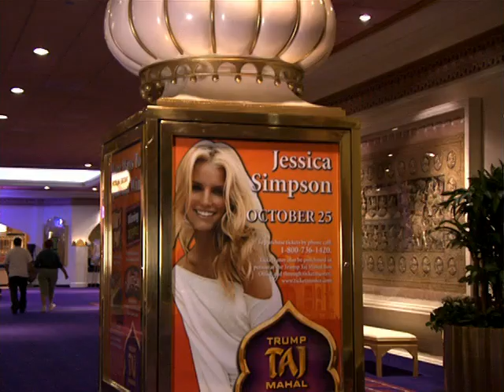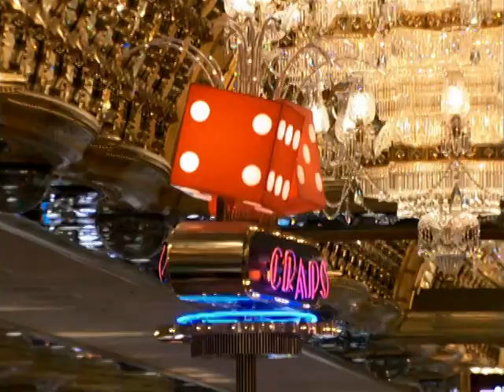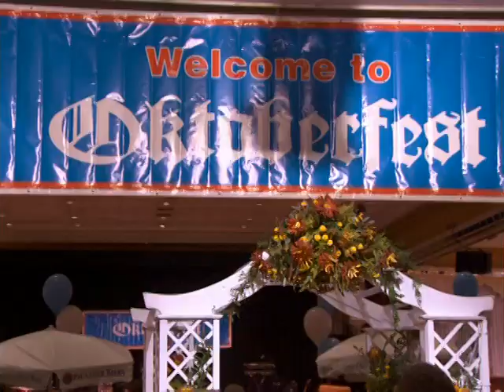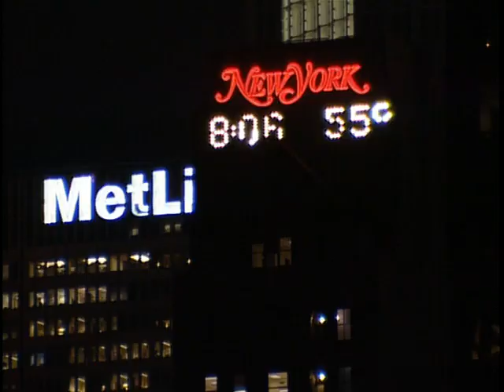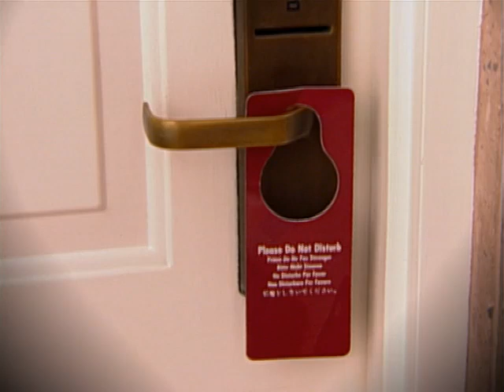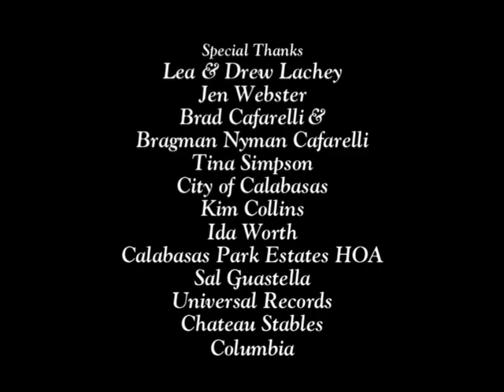Newlyweds: Nick & Jessica - Episode 201